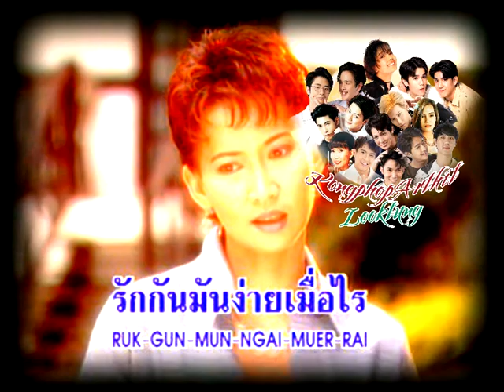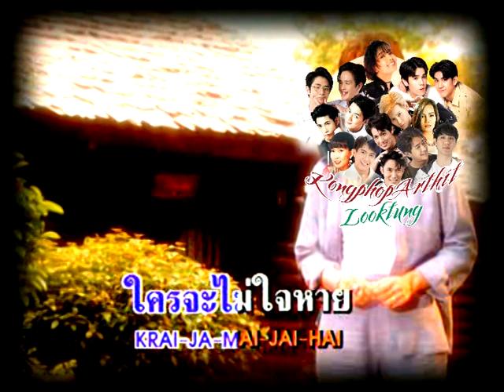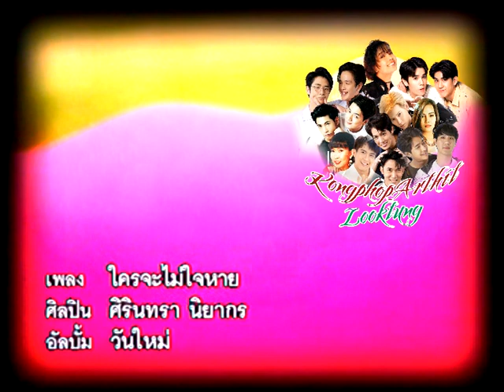ใครจะไม่ใจหาย ศิรินทรา นิยากร Cover Version